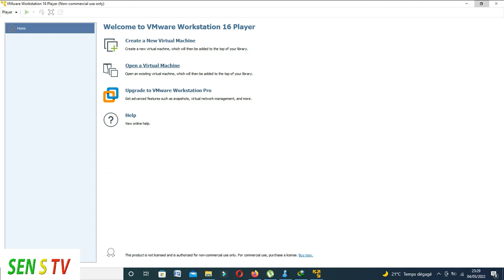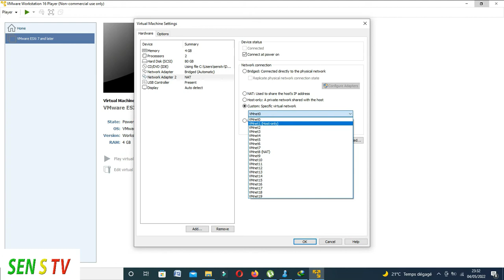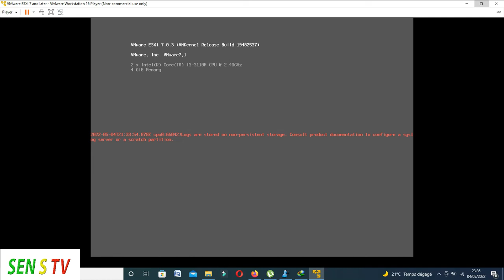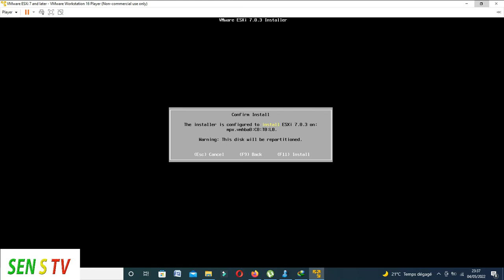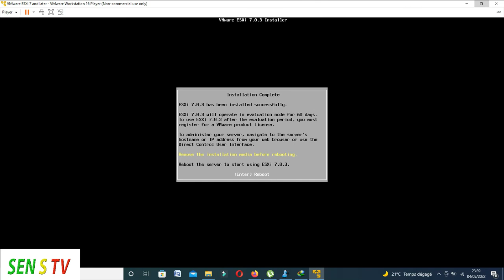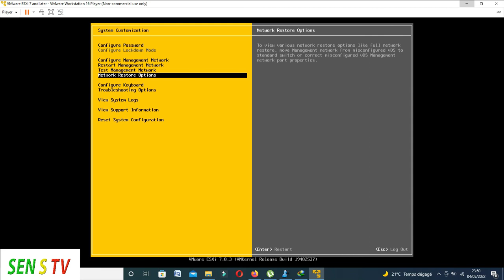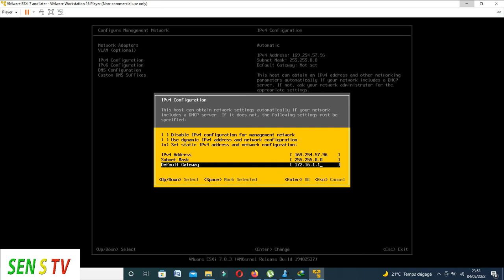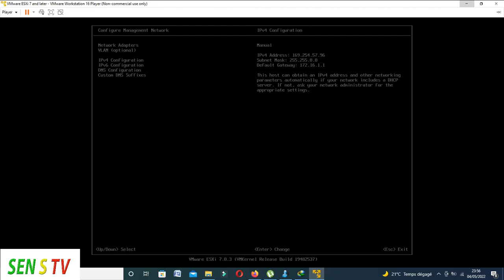Installation et Configuration de vmware esxi 7